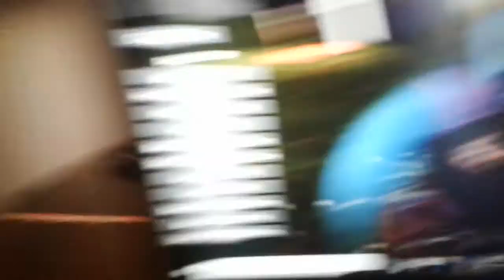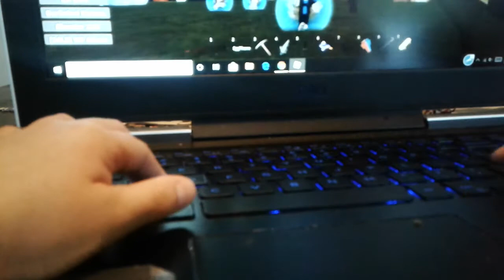How to use a gear